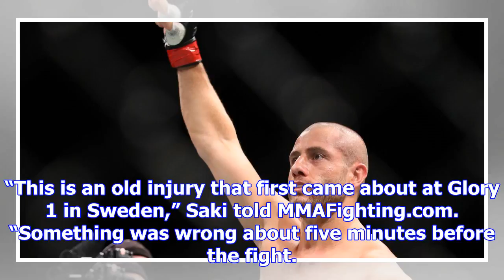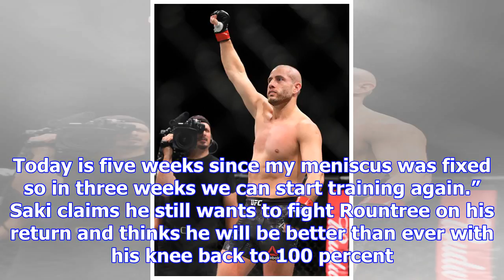Gokhan saki hopes to return in march after suffering meniscus tear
Kickboxing legend Gokhan Saki hopes to return to the Octagon in March or April following his recover...